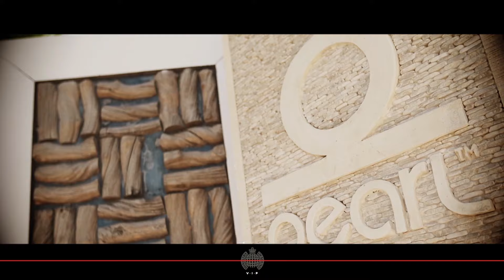Ministry of Sound VIP Party | Ocean Beach Club Ibiza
With Ministry of Sound's critically acclaimed VIP album comes a string of VIP parties worldwide.  Here we have VIP held at Ocean Beach Club Ibiza.